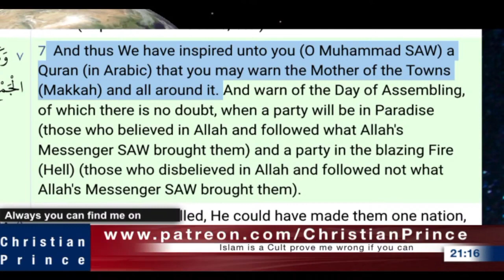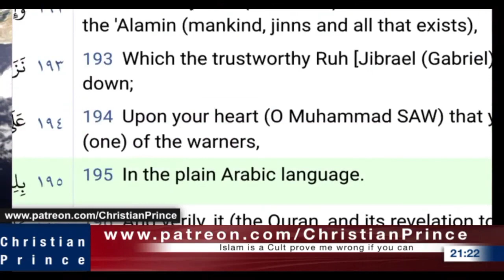If you don't worship their dirty Dirt 💩 and Rocks 🕋 they will kill you. 🧞👽🕋☪️👹🐉